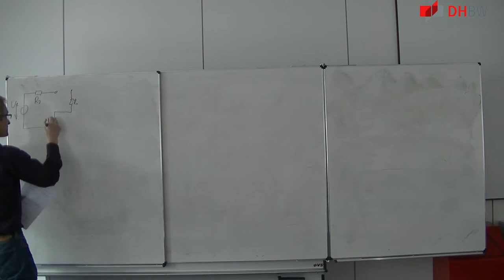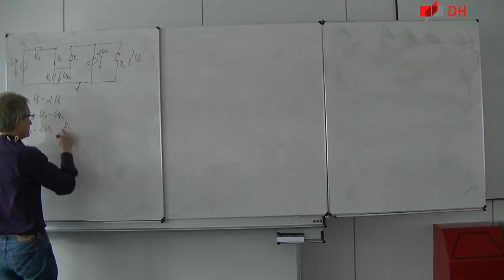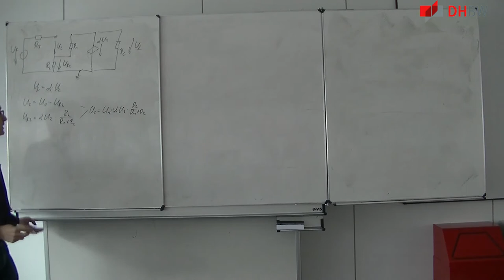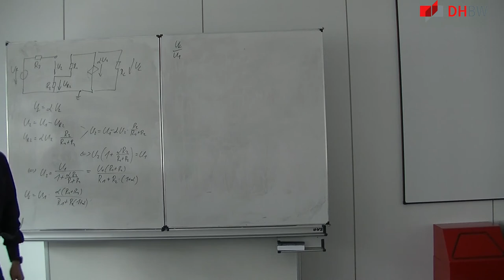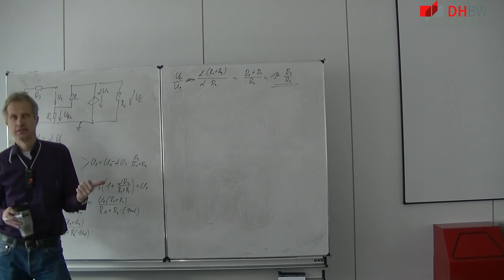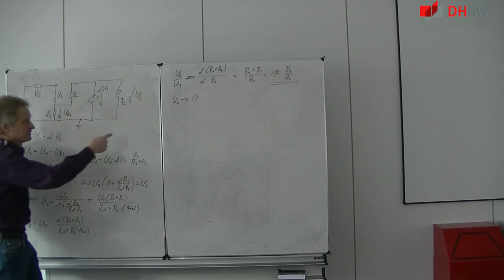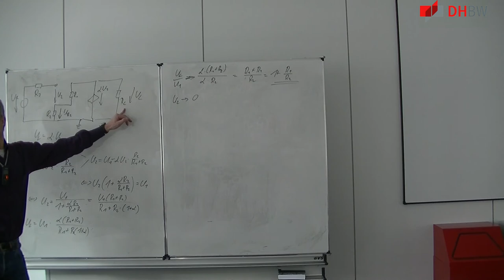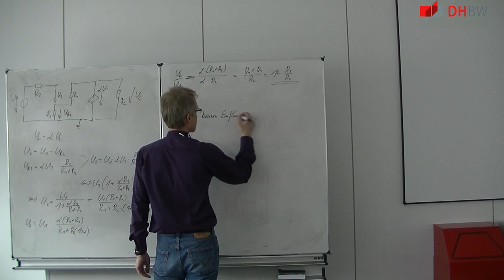Elektrotechnik 14: Gesteuerte Quellen, Aufgabe 9.2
Themen sind:

   - Aufgabe 9.2
   - Gesteuerte Quellen
   - Im Prinzip der Nicht Invertierende Verstärker auf Basis eines
     Operatiosverstärkers

verschrieben habe.